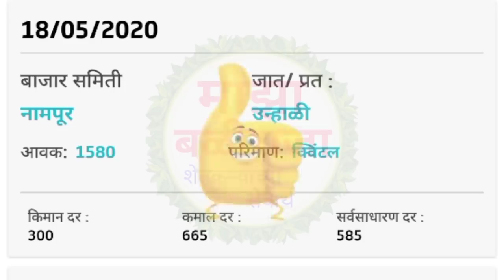आज आलेला सम्पूर्ण कांदा भाव रिपोर्ट 18 मे 2020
kanda bhav / pyaaj ke bhav /todays onion rates,
pyaaj ke daam maharashtra / kanda market / onion
future / pyaaj rates / onion prices in maharashtra /
onion market in APMC, kandyache taaje bhav /
market of onion in india / aapli bajar samiti onion
rates /onion prices increases / maharashtra onion /
solapur kanda market/ kanda market 2019 /
pyaaj bhavishya / mumbai kanda market / Nashik
Kanda bajar bhav/ ahamadnagr Kanda bajar bhav/
Maharashtra pyaj rate / manmad Kanda bajar bhav /
Pune Kanda bajar bhav / Pune onion market rate /
kolhapur Kanda bajar bhav/ yaawla andarsul Kanda
bajar bhav / today's onion rate / aaj che Kanda bajar
Makka bajar bhav /Jersey gay bajar bhav /cow rate)
buffalo rate / bajari ke bajar bhav/gavachi bajar
onion market rates / onion rates / pyaajkanda bhav /
buffalo rate / bajari ke bajar bhav/gavachi bajar,onion rate live chennai,
rate of onion in pakistan,bhav/ pandharpur Kanda bajar bhav/ sakri Kanda
bajar bhav/ramtek Kanda bajar bhav/ lasalgaon
vinchur Kanda bajar bhav/ Maharashtra Kanda bajar
bhav/ Maharashtra pyaj market report/ Maharashtra
onion market rate / pyaaj ke bhav 2019/ onion price
in all Maharashtra / pyaj market of onion in India
in Diwali / onion price in India / onion market price
2019 in India / onion price in all Maharashtra 2019 /